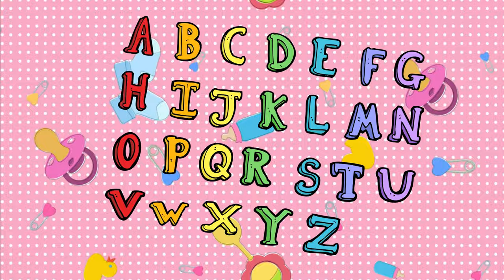ABC Song | Learn ABCs | Alphabet Song